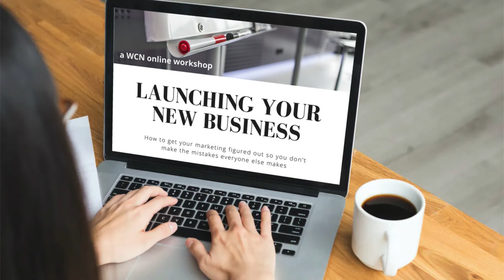Launching a New Business with an Effective Marketing Plan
Launching a new business with an effective marketing plan. A series of workshops organised by Wells Coronavirus Business Support for entrepreneurs, business start-ups, and individuals facing redundancy and wondering what is involved in getting a new business off the ground.